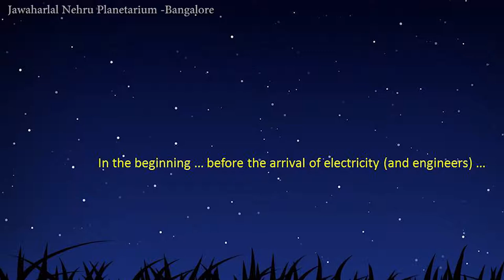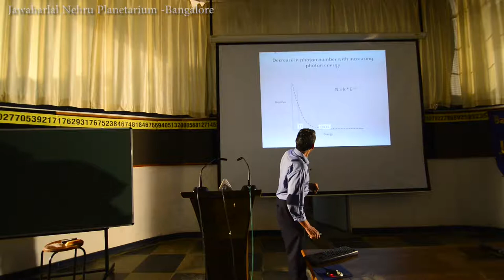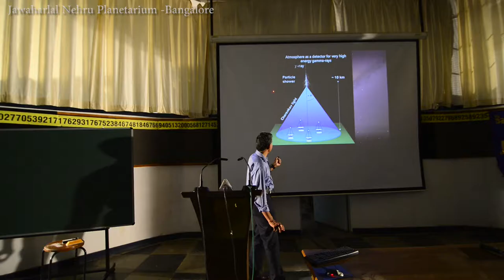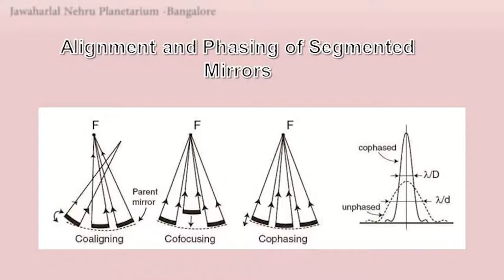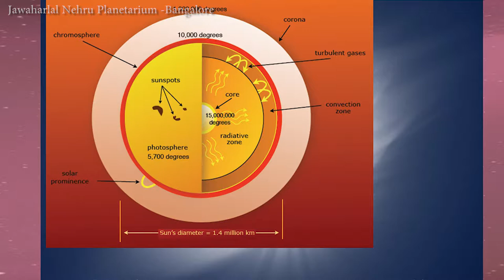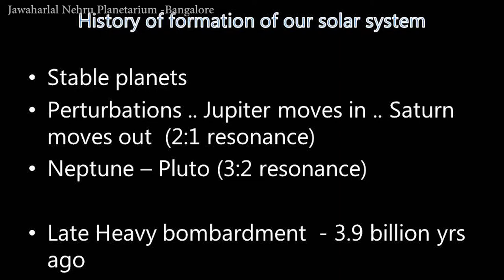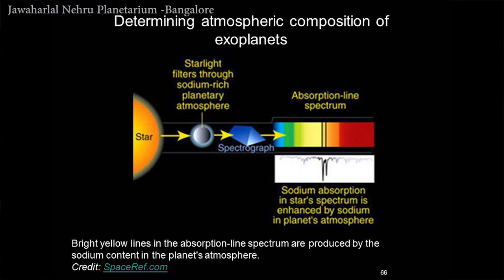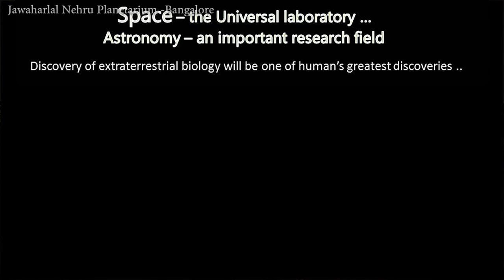Astronomy and Space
Public lecture on occasion of "India's March to Mars" festival at Jawaharlal Nehru Planetarium, Bangalore.

Lecture by Dr. P. Sreekumar, Director, Indian Institute of Astrophysics on 21st September 2014